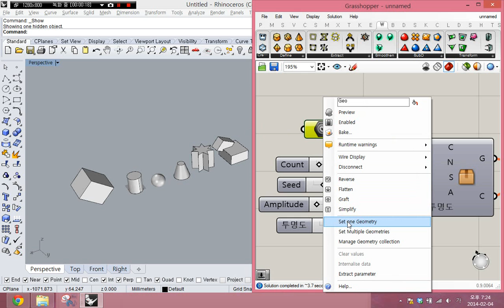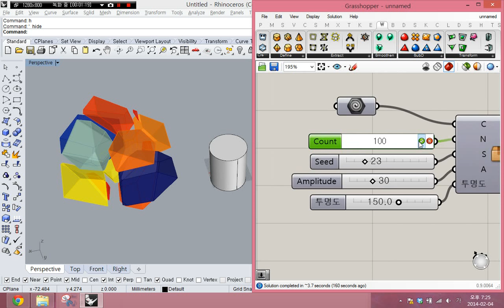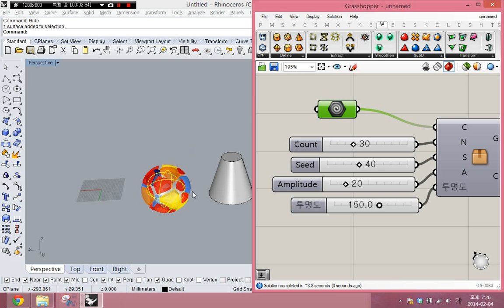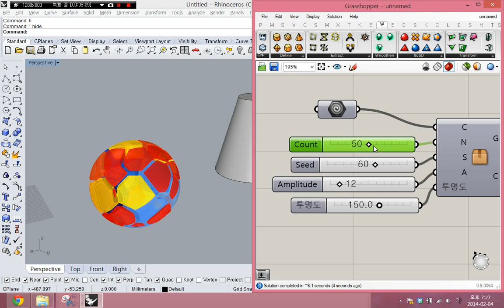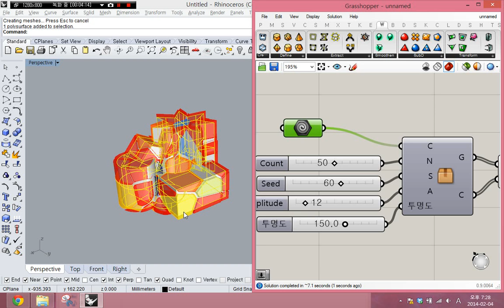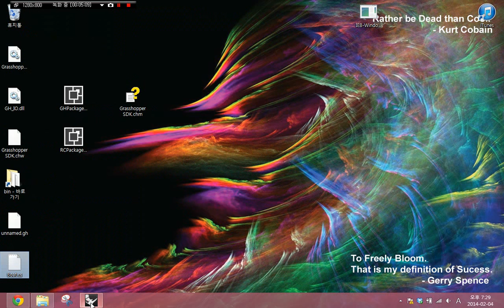라이노 그래스호퍼 voronoi split brep